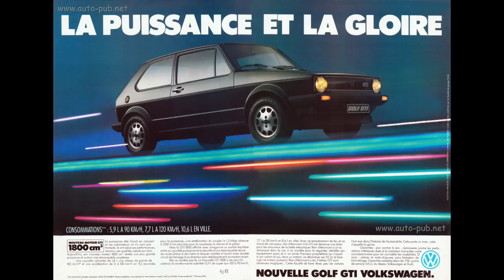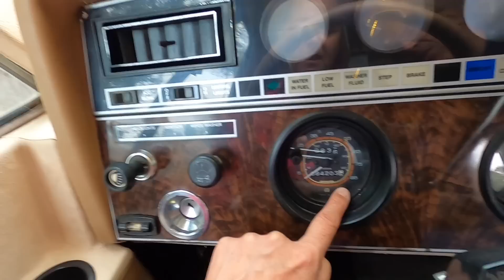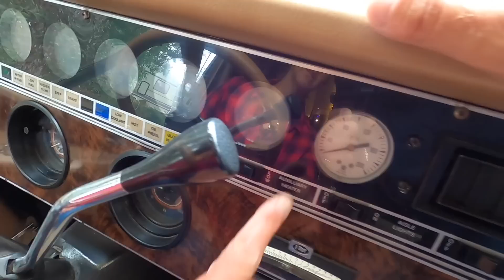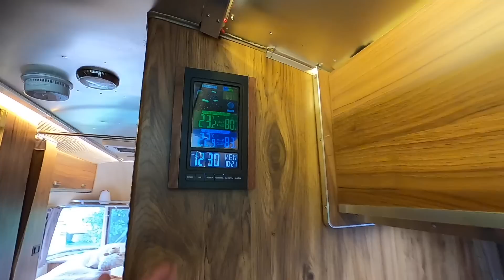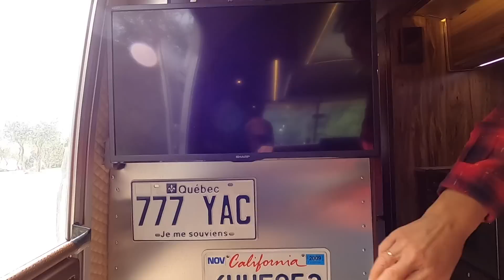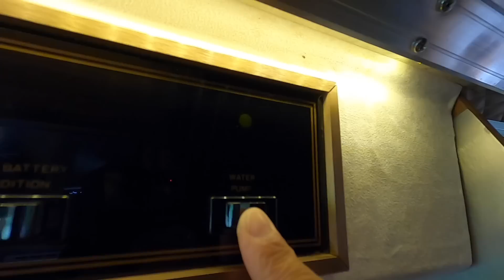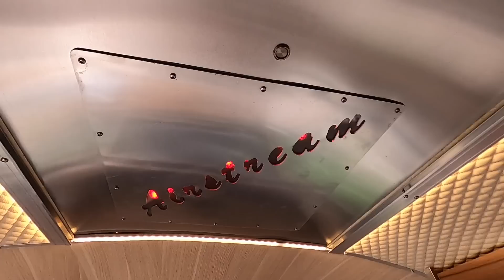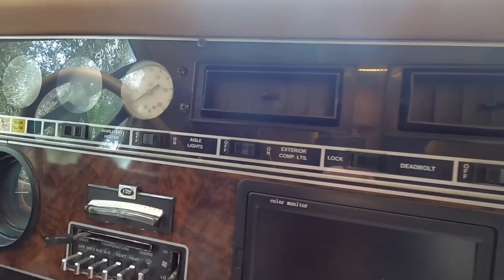38# visite complete de l'airstream prete pour un tour d'europe